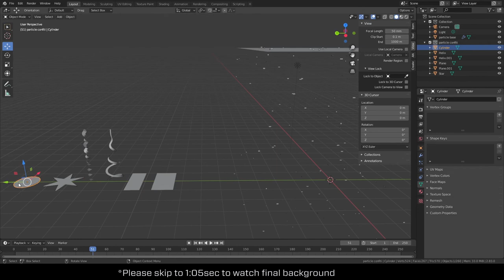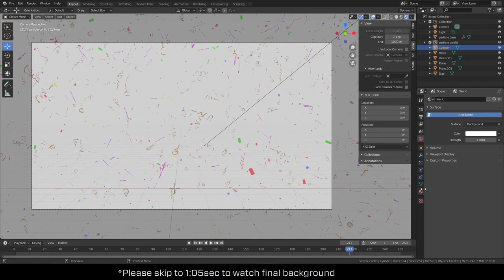3D confetti party popper animated background | Making in Blender , No Copyright, Birthday video